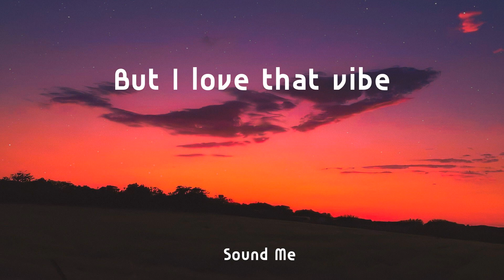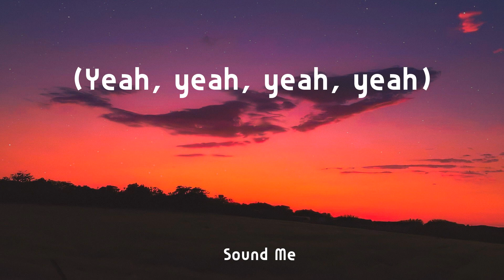ENHYPEN - Polaroid Love ( Lyrics / 가사 ) - 빌보드 핫 100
ENHYPEN  -  Polaroid Love  ( Lyrics)  - 빌보드 핫 100

 ❤️ Lyrics :
It's like a polaroid love
사랑, 촌스런 그 감정
근데 내 가슴이 뛰어
왜 나 이래 나 (yo)
왜 사랑에 목매는 건지
어차피 뻔한 감정이잖아
분명 다 안다 믿었지
알고도 빠진 함정인가 봐
나도 모르게 when you call my name
가슴 아프게 나의 심장이 쿵쿵
왜 나 이래 나
내 뜻대로 되지 않아
흔한 filter조차 없어
But I love that vibe
(Yeah, yeah, yeah, yeah)
널 향한 내 맘을 여기
보정 없이 새기는 거야
점점 또렷해져 가지
이 맘은 세상 단 한 장 뿐이야
왜 나 이래 나
Polaroid love
촌스런 그 감정
Polaroid love
I love that vibe

Tag : ENHYPEN Polaroid Love  가사 빌보드 핫 100